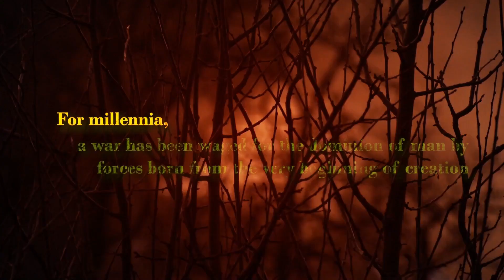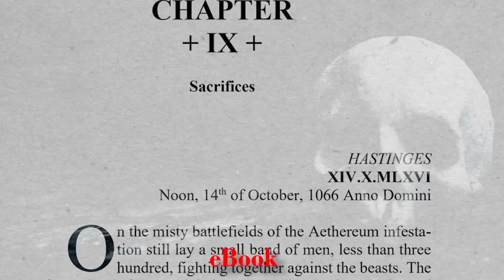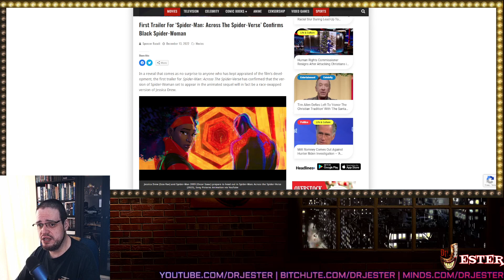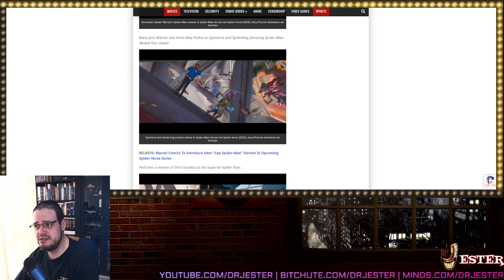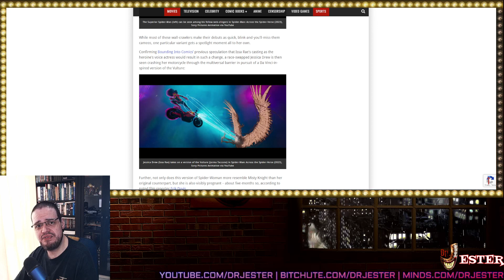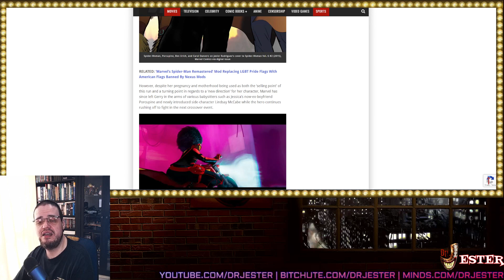Race Swaps In "Spider-Man: Across The Spider-Verse"